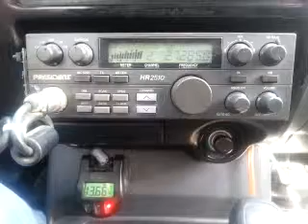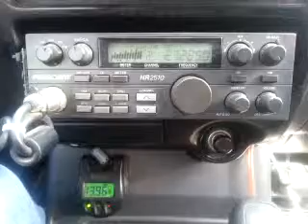12-23-2014 ModSqd TrainLA 446AZ